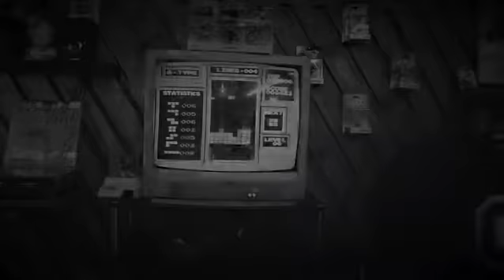Transparency (Freestyle)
This is my submission for this weeks murder the beat. I had fun putting this one together!